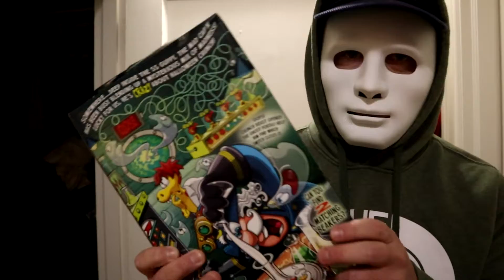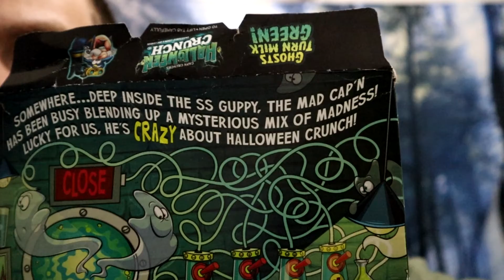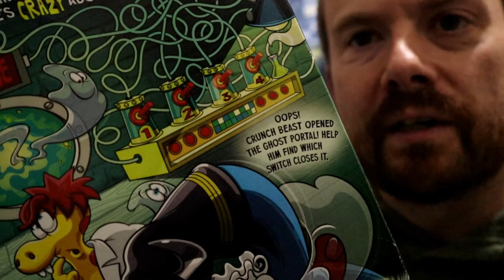Halloween Crunch WATCH OUT FOR GHOSTS, they turn the milk green.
I try out some Halloween Crunch, watch out for ghosts please.
It helps me and Youtube know that you want to see more videos like this and in turn will help me grow!

Shoot some feedback below I am welcome to future video recommendations!

Tom Talks! And Tom’s Thrifty Life YouTube Channels are under the same umbrella.

It's a quick and simple way to donate a small coffee sized amount to show your appreciation.